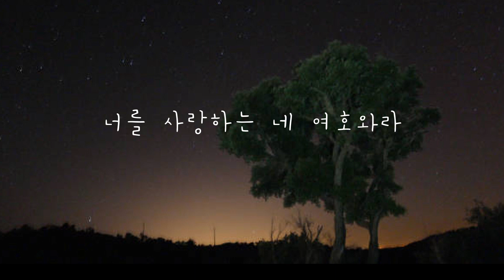[Vol.120] 나의 안에 거하라 | Piano and Trumpet | 말씀과 함께 하는 찬양 | 예배의 삶 | CCM | BGM | 은혜의 찬양 | 나의 고백 | 기도